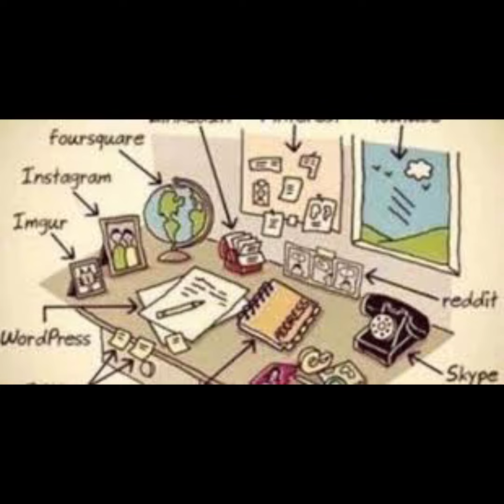Top 25 Powerful Motivational Pictures With Deep Meaning . Facts & Quotes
Top 25 Powerful Motivational Pictures With Deep Meaning .
Best powerful motivational video - Top Motivational Pictures with Deep Meaning | Inspirational and Motivational Video This motivational video includes Top Powerful Motivational Pictures With Deep Meaning | One Picture Millions Words | Today's Sad Reality. These pictures more powerful than words (with deep meaning) will inspire you to be successful in life. These Pictures Speak Louder Than Words. These deep meaning images are painful but true and motivating. This video brings some powerful motivational quotes images to you. Use these quotes to learn the habits that will compound your own success, and let us know in comment section that which one is your favorite one from the whole video.

Note ▶
✔ Credits of the images and music used in this video do not go to mine that goes to their respected owners. Once I receive your message and I believe that you are the proper owner of this content. Then I will discuss it with you and take the action you say.
Music
SONG
Forest Lullabye
ARTIST
Asher Fulero
ALBUM
Forest Lullabye
LICENSES

Note ▶
Music
SONG
Forest Lullabye
ARTIST
Asher Fulero
ALBUM
Forest Lullabye
LICENSES